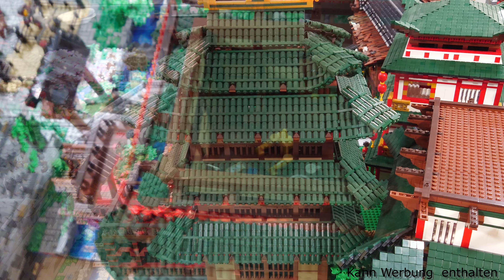Innenansichten einer GENIALEN antiken Lego Stadt im Detail - antike chinesische LEGO® Stadt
Es soll eine altertümliche Chinesische Stadt entstehen. Region und Dynastie sind nicht genauer definiert, so dass alle möglichen Stile und regionalen Bautypen in der Stadt vorkommen werden.

Sollte dir die Projektidee gefallen, lass nen Abo und nen Like da, um uns hier zu Unterstützen.

Content:
00:00 Intro
00:24 Innenleben des SiHeYuan
02:27 Innenleben der Schmiede / Waffenkammer
02:59 Innenleben der Kaserne
05:02 Innenleben der Sojapresse
06:02 Innenleben des Gasthofs
07:08 Innenleben der Mietskaserne
08:20 Innenleben des Torhauses
09:03 Outro